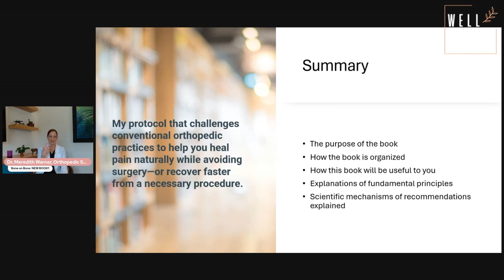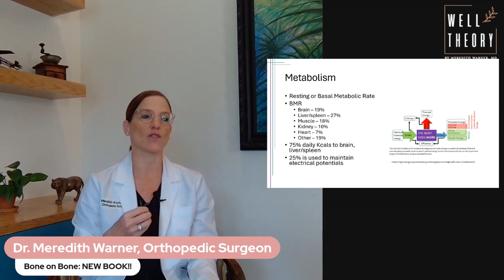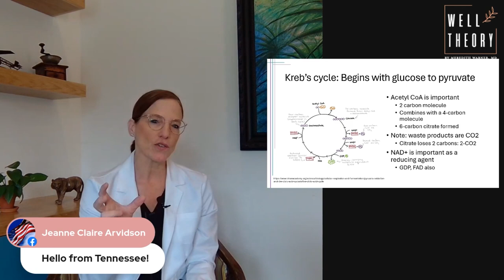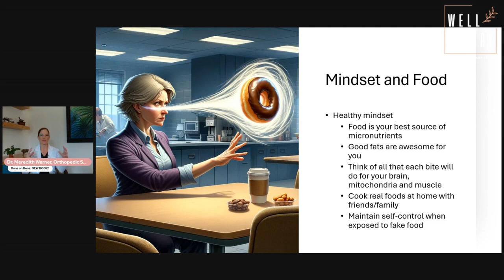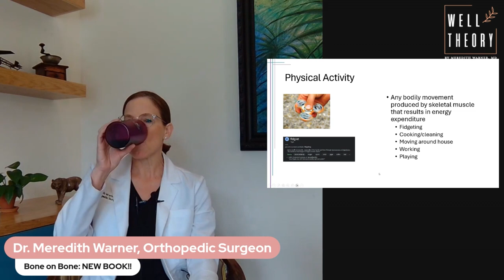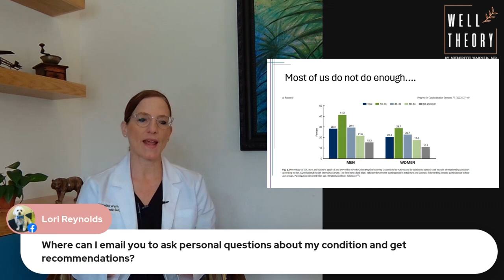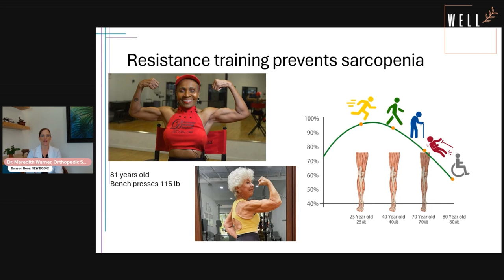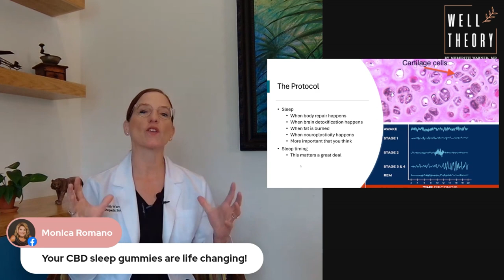LIVE with Dr. Meredith Warner - NEW BOOK 'Bone on Bone' Seminar - Warner Orthopedics & Wellness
Join Dr. Meredith Warner, orthopedic surgeon and founder of Warner Orthopedics & Wellness and the Well Theory, as she previews her new book: "Bone on Bone: An Orthopedic Surgeon's Guide to Avoiding Surgery and Healing Pain Naturally"

Already a #1 new release on Amazon, this book will offer practical guidance to address the most painful orthopedics conditions, including arthritis, tendonitis, muscle injuries, and more.

Join in as Dr. Warner previews topics covered within her book and answers questions from her live audience!

To be one of the first to receive Dr. Warner's new book, please visit this link to pre-order